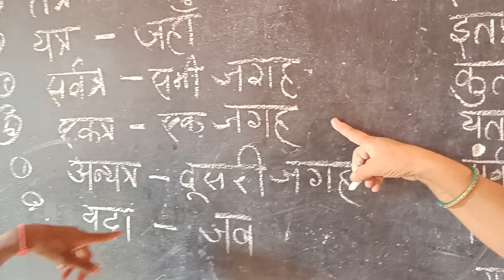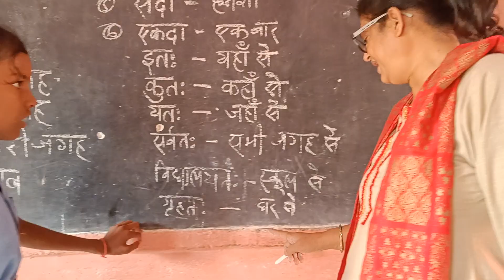November 9, 2023